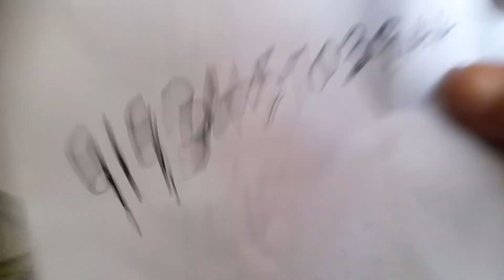எலும்புக்கு தேவையான கேல்ஷியம் துவையல் ரெடி